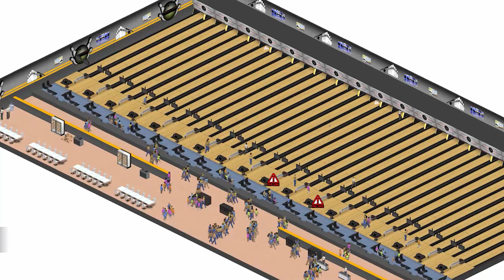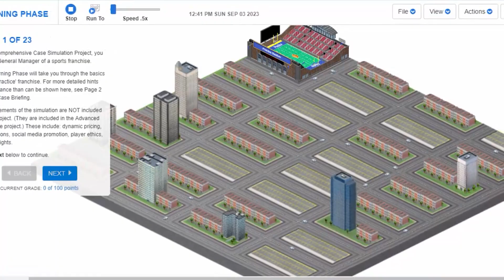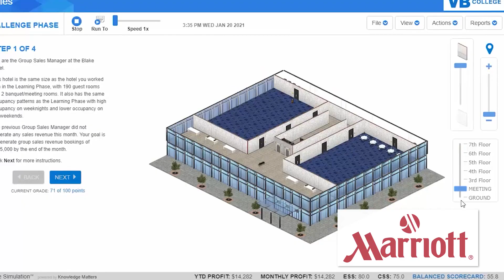Client Marketing Video: Knowledge Matters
As part of its innovative, auction-led sales process Woodbridge International produces a custom marketing video for each client. These professional videos showcase the unique sales proposition of each mid-sized business, like this video for Knowledge Matters. Each client’s marketing video is sent out to the 450 000+ strategic & financial buyers in Woodbridge International’s database, giving our clients a massive marketing advantage in the mergers and acquisitions middle market.